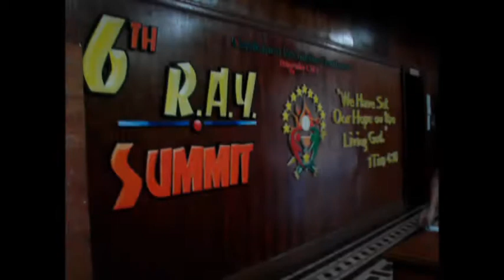RAYS 2009 So Close part 1.wmv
part 1 of the farewell video shown during the last day of the 6th RAY Summit held at Casiciaco Recoletos Seminary.